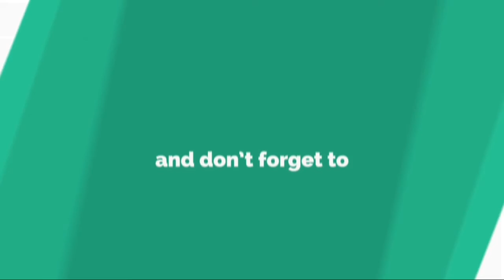香川真司が１ヶ月ぶり実戦で２アシスト【LIVE!!テスト：オスナブリュック０-４ドルトムント】......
代 表 戦 期 間 を 利 用 し て ボ ル シ ア ・ ド ル ト ム ン ト は 、 こ こ ま で ３ 部 で 無 敗 の オ ス ナ ブ リ ュ ッ ク と テ ス ト マ ッ チ を 実 施 。 ル シ ア ン ・ フ ァ ヴ レ 監 督 は 、 今 夏 加 入 の パ コ ・ ア ル カ セ ル や セ ル ヒ オ ・ ゴ メ ス 、 マ ル ヴ ィ ン ・ ヒ ッ ツ を 初 起 用 。